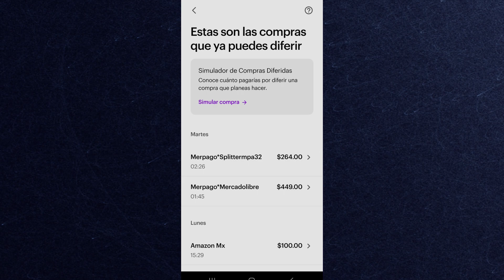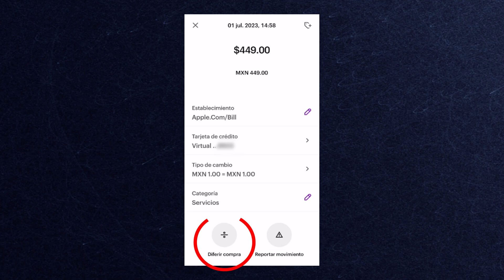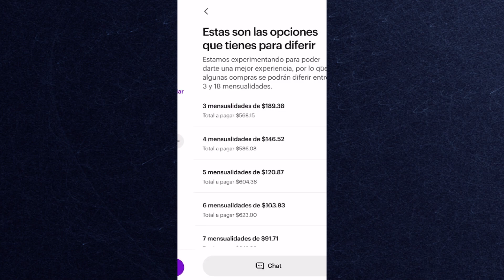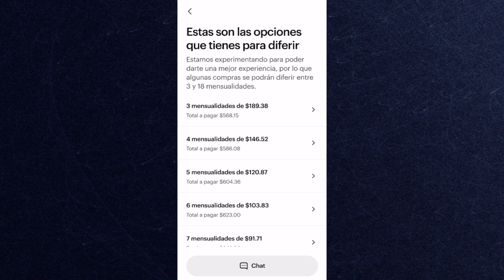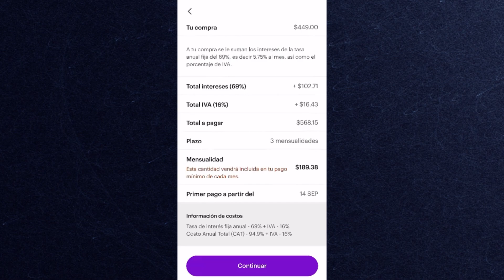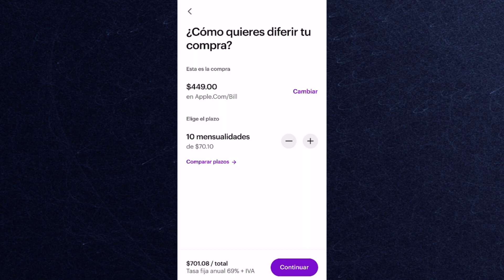COMPRA AHORA Y PAGA DESPUÉS DE 2 MESES con NU | NUEVA FUNCIONALIDAD para COMPRAS DIFERIDAS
Nu ha lanzado una nueva funcionalidad, por el momento solo disponible para algunos usuarios, que te permite diferir una compra y comenzarla a pagar después de 2 meses (que si lo haces en las fechas correctas, tendrás hasta 3 meses para comenzar a pagar tu compra diferidad), esta opción NO es gratis y acá te enseño cuanto cuesta y si vale o no la pena.

→ TRAMITA RAPPICARD GRATIS con más OPORTUNIDAD usando mi código:  ►  isaac23832  ◄ en rpay.mx/invita
→ COMPRA TERMINAL DE MERCADOPAGO con un 60% de descuento, checa en cuanto quedan cada terminal
→ Mi enlace de NuBank te da más posibilidad de ser aceptado:

Promociones generales:
Obtén 30 DÍAS GRATIS de PRIME:
Compra productos de SUPERMERCADO:
►►►►►►CRÉDITOS ◄◄◄◄◄◄